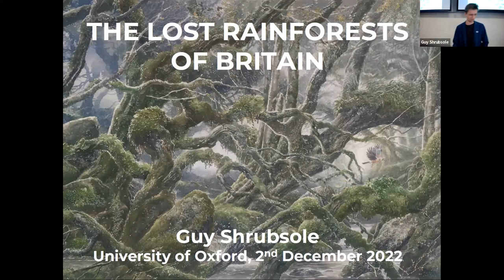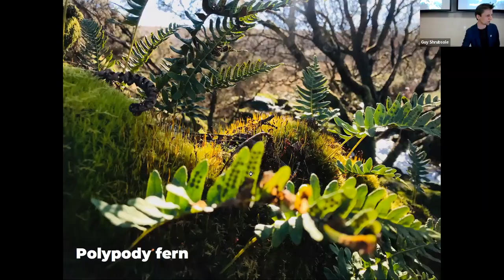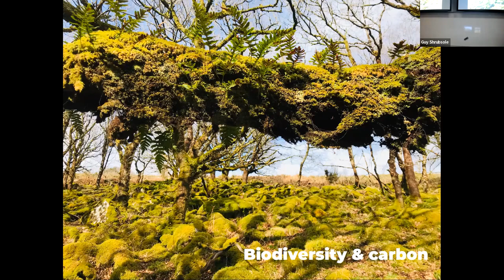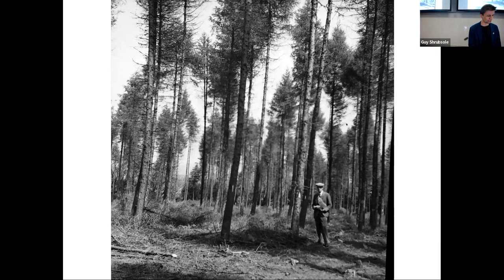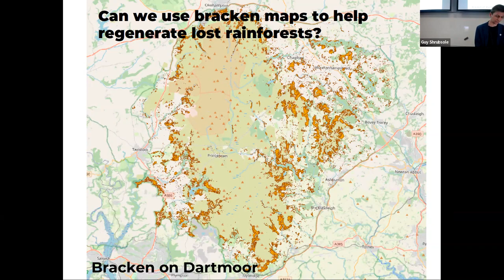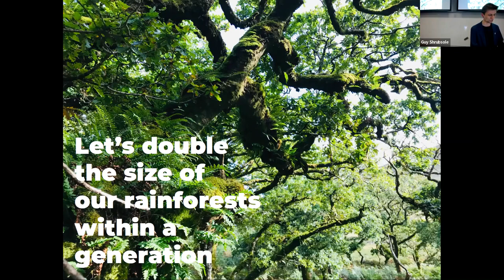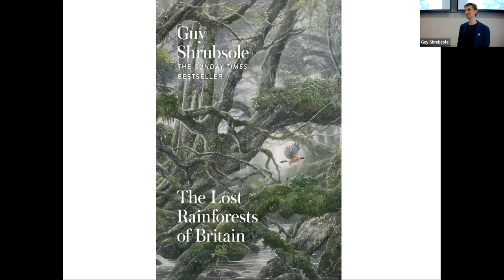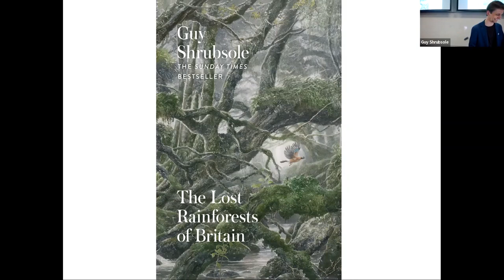The Lost Rainforests of Britain Guy Shrubsole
In 2020, writer and campaigner Guy Shrubsole moved from London to Devon. As he explored the wooded valleys, rivers and tors of Dartmoor, Guy discovered a spectacular habitat that he had never encountered before: temperate rainforest. Entranced, he would spend the coming months investigating the history, ecology and distribution of rainforests across England, Wales and Scotland.

Britain, Guy discovered, was once a rainforest nation.

In this talk Guy recounts a story of a unique habitat that has been so ravaged, most people today don’t realise it exists. Temperate rainforest may once have covered up to one-fifth of Britain and played host to a dazzling variety of luminous life-forms, inspiring Celtic druids, Welsh wizards, Romantic poets, and Arthur Conan Doyle’s most loved creations. Though only fragments now remain, they form a rare and internationally important habitat, home to lush ferns and beardy lichens, pine martens and pied flycatchers. But why are even environmentalists unaware of their existence? And how have we managed to so comprehensively excise them from our cultural memory?

For more info and to learn more about Guy's book 'Lost Rainforests of Britain', please